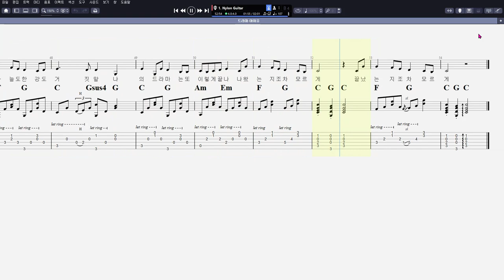아이유 - 드라마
악보 ↓↓↓↓↓↓↓↓↓↓↓↓↓↓↓↓↓↓↓↓

음원제작 : Guitar Pro 7
CPU : i5-4690
그래픽카드 : GeForce GTX 750
RAM : DDR3 8GB
편집 : 곰믹스